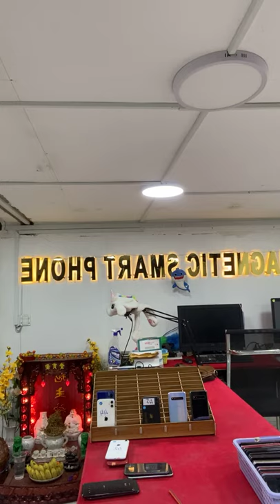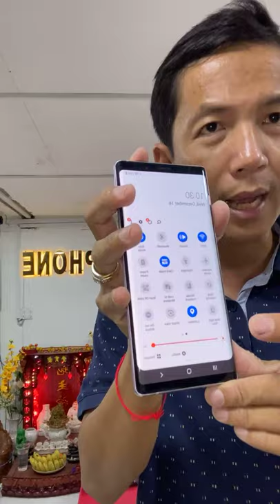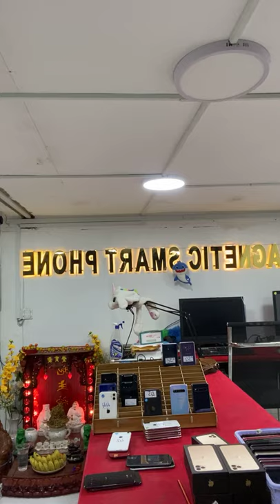ចាញ់ជាព្រះឈ្នះជាមារ ធ្វេីជាម្ដាយទីពីរ តាមដានតម្លៃទាំងអស់គ្នា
តម្លៃ​   12ProMax ZA 128G Gold $1295 Blue $1285
ឡាយ 12ProMax ZA 256G Blue $1375 Blue $1385
ស៊ែរ 12ProMax ZA 128 White $1230 Black $1230
តម្លៃ 12ProMax ZA 256 White $1330 Black $1330